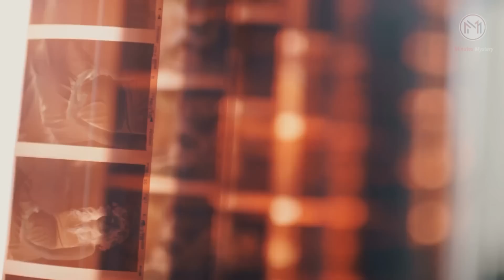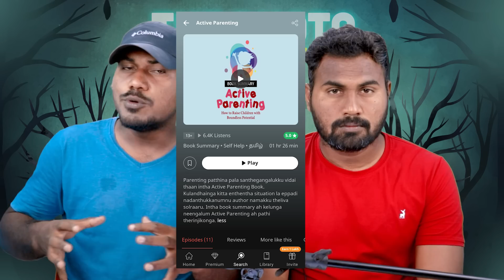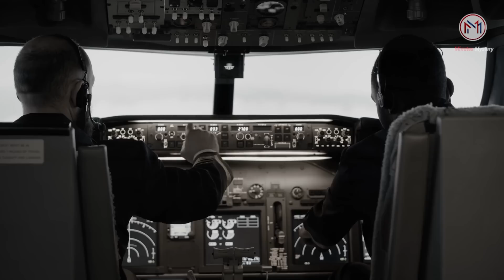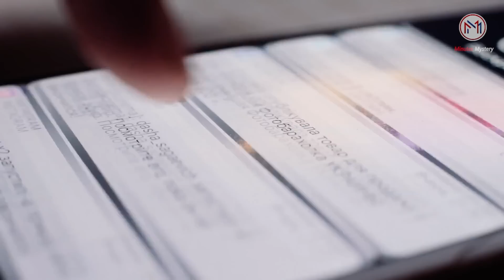மரணத்திற்கு சற்று முன் எடுக்கப்பட்ட புகைப்படங்கள் Part - 2 | Minutes Mystery